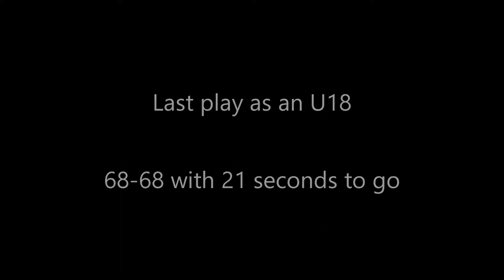2018 Euros - Jacob Round